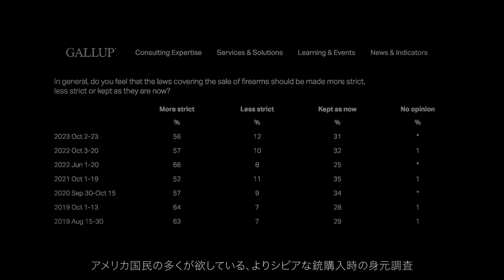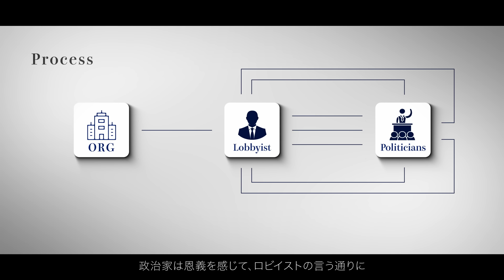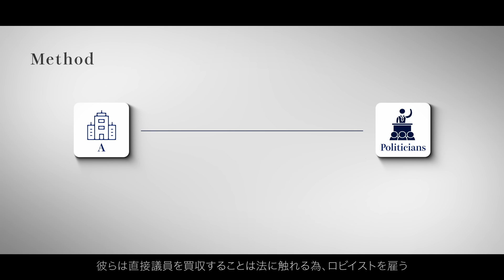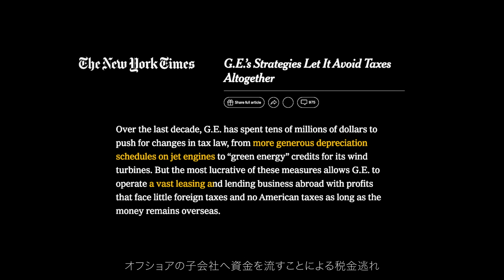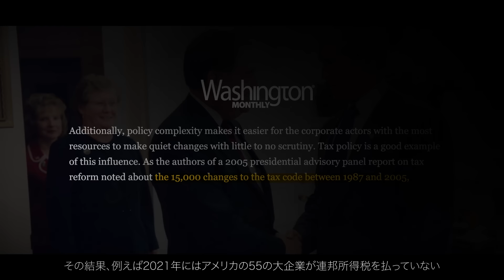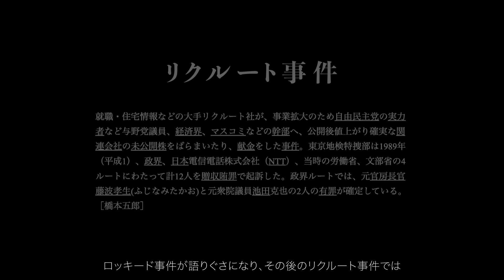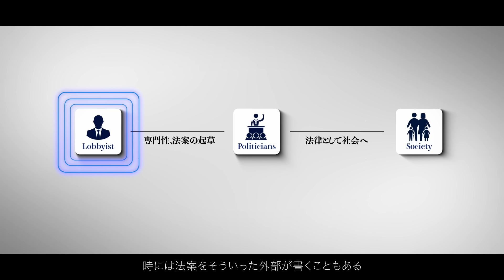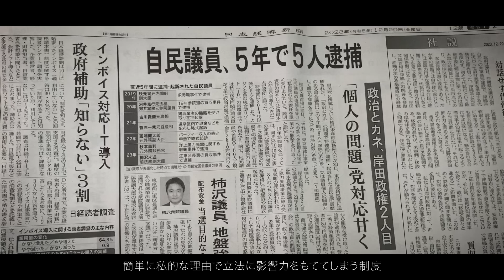【ロビー活動】政治界と民間はこうして癒着する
民主主義社会にとって必要不可欠なロビイング。
だがロビイングは金によって社会問題を買ったり、一票の重さにばらつきをもたらすことを可能にする。政治家と、大企業、利益団体はどのように繋がり、どのように政治に影響を及ぼしているのか。そして、解決策はあるのか。ロビイングを禁止にすべきなのか。それとも私達の責任なのか。
意見を聞かせてほしい。

Images by Alamy / Flickr / Wikimedia Commons
Footages by Adobe Stock / Pond5 / Story Blocks

Thank you Sheila Krumholz for your corporations.
Executive Director, OpenSecrets

and we can sort it out.